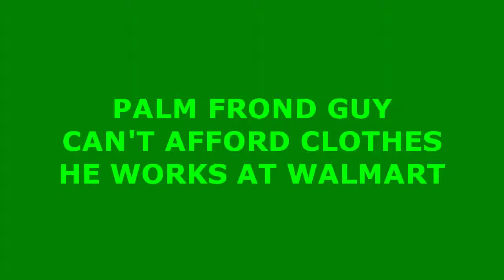WALMART'S SPOOKY GREETERS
Walmart's Spooky Greeters. (mostly nice but underpaid) Starring the bobbleheads, skull and Witch. Video also warns shoplifters that the Walton family hates shoplifters and security can be scary!